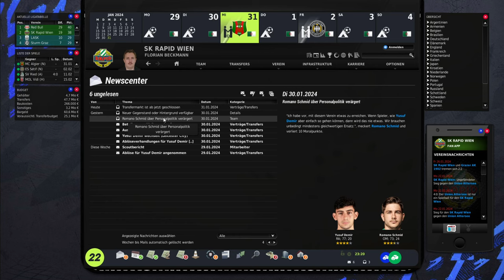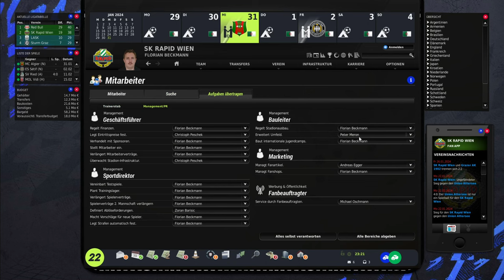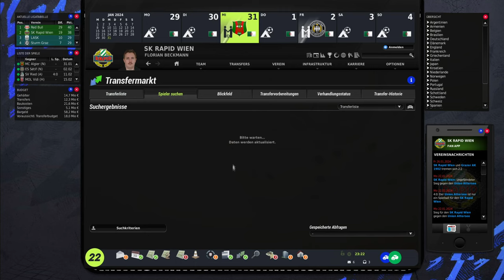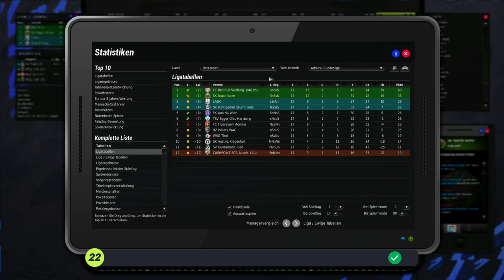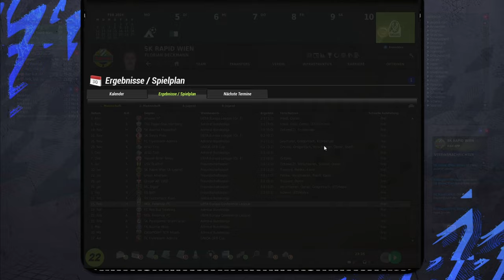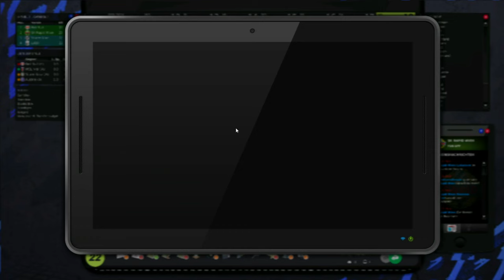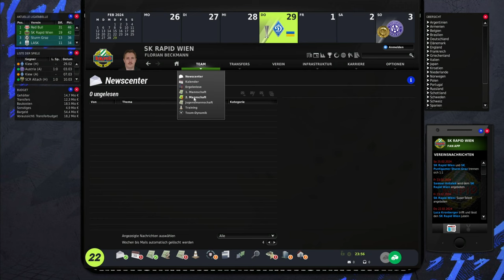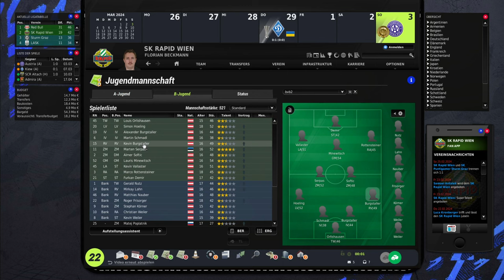Wie Weit in Europa? #20 SK Rapid Wien Karriere EA FM 22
Servas Wien.
2008 die Letzte Meisterschaft, Titel gab es Lange nicht mehr bei Rapid.
Endlich wieder Europa die Dritte Saison Steht an und diese
Saison ist der Kampf um die Meisterschaft Eröffnet.